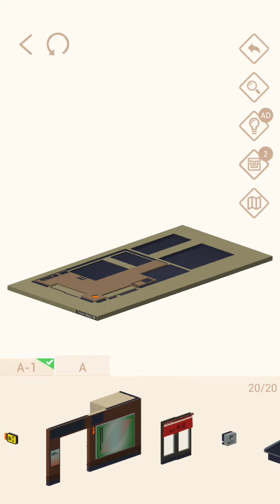Pocket World 3D - Sapporo - Ramen Street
No-nonsense, straightforward, best path walkthrough of Journey: Sapporo - Model: Ramen Street